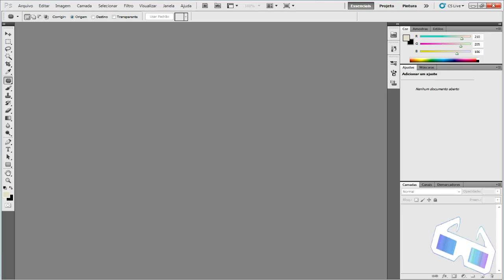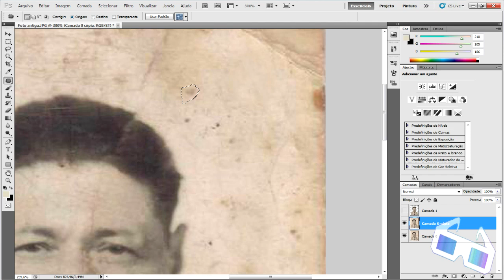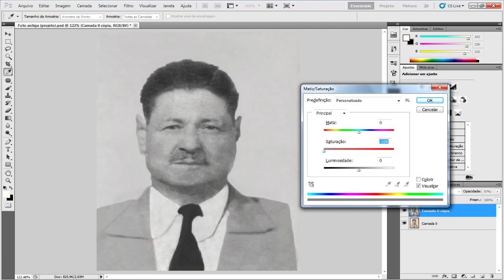Como restaurar fotos antigas e danificadas | Photoshop: Intermediário #03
Neste tutorial, aprenda como restaurar e recuperar fotografias antigas e danificadas. Edite imagens neste curso sobre o Adobe Photoshop CS5.

A imagem usada neste tutorial foi cedida por Mercedes Bernal Vidal

Kevin MacLeoad